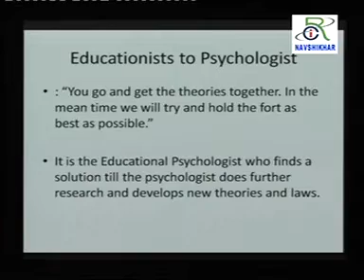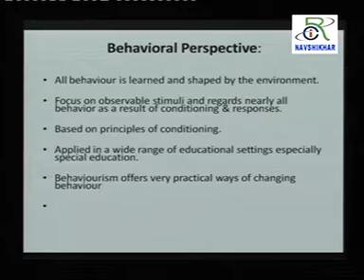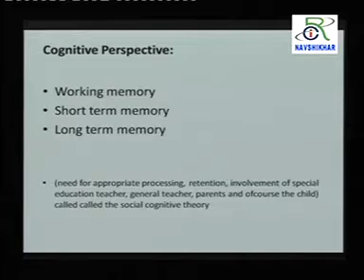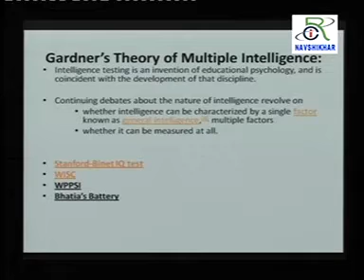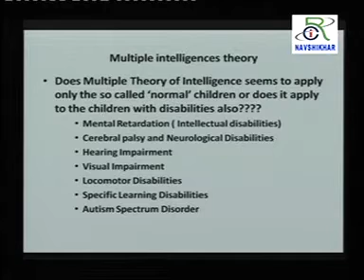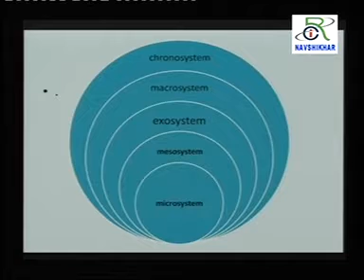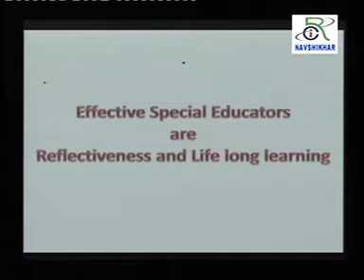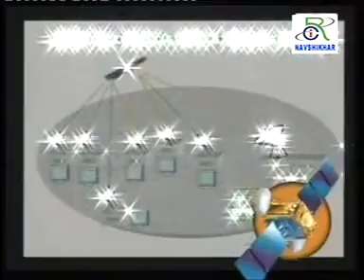RCI-E-132 EDUCATIONAL PSYCHOLOGY